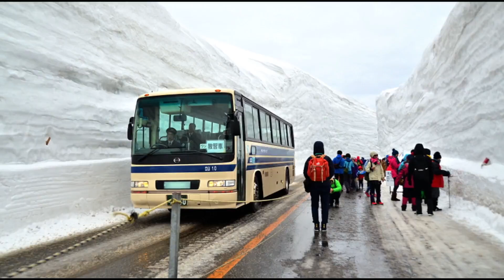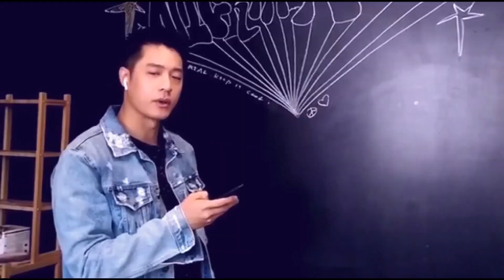日本雪之大谷 大自然與人工的超完美結合 | 台灣蘋果日報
立山黑部群峰連接著日本本州的富山縣及長野縣，在這被稱為立山黑部阿爾卑斯山脈登山路線中，最有名的莫過於初春的雪之大谷，又稱雪牆、雪壁。在標高997公尺的美女平登上高原巴士後，雪牆便在兩側夾道，隨著巴士開上海拔更高處，雪也跟著越積越厚。